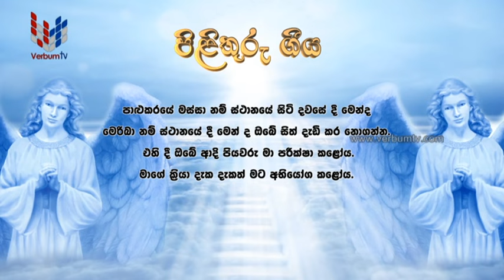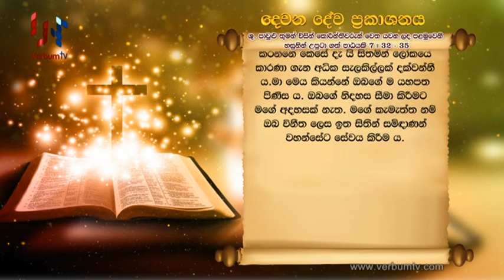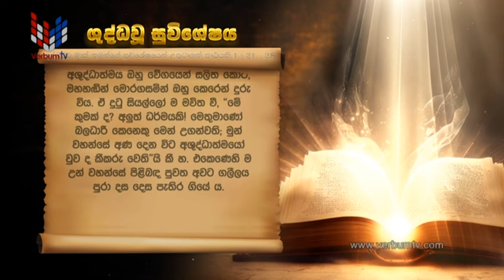SRI WACHANAYANO (ශ්‍රී වචනයාණෝ) SINHALA - EP 3099 - 2023 01 28